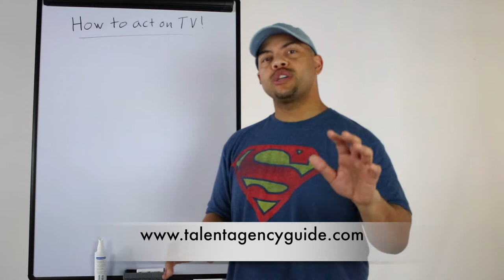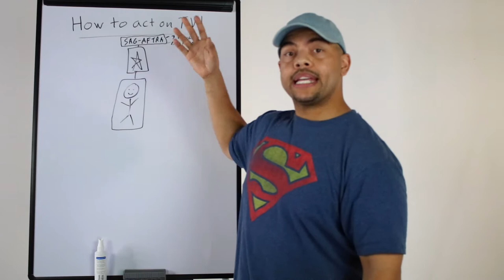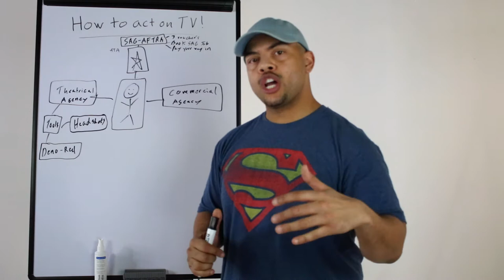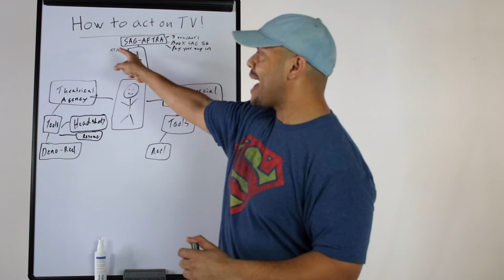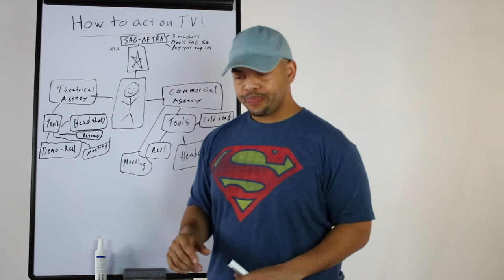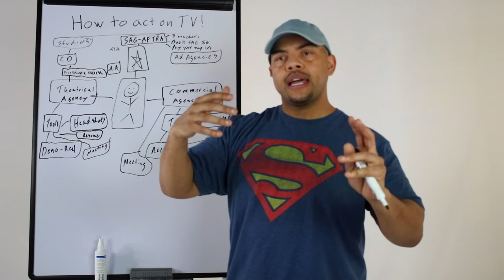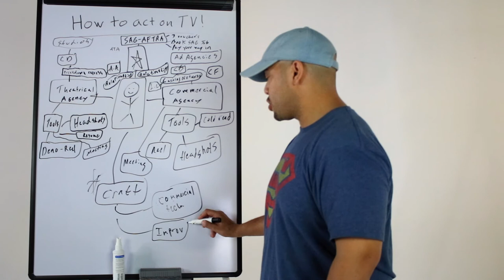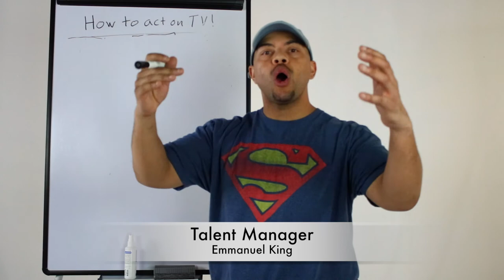How to start an acting career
Are you or your children interested in acting? Do you need help finding a SAG-AFTRA talent agency?